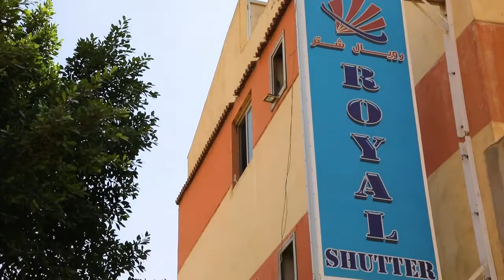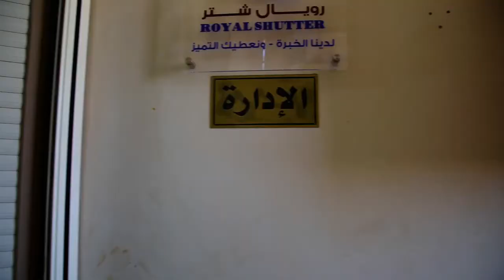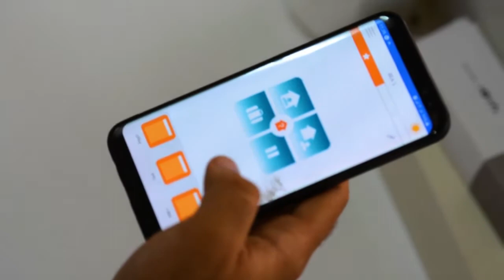شركة و مصنع رويال شاتر - Royal Shutter Company and Factory ( من تنفيذ شركتنا )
فيديو قصير لشركة و مصنع رويال شاتر - Royal Shutter Company and Factory
من تنفيذ شركتنا في التصوير و المونتاج

كلمنا دلوقتي عشان تعرف تفاصيل اكتر 😉🤝
او ابعتلنا رسالة فريقنا هيرد عليك في اسرع وقت⚡👇
أو رسائل صفحتنا على الفيس بوك